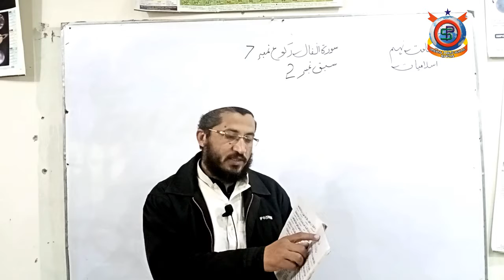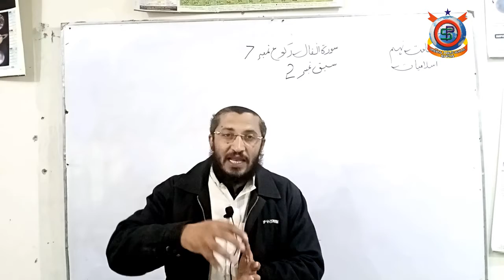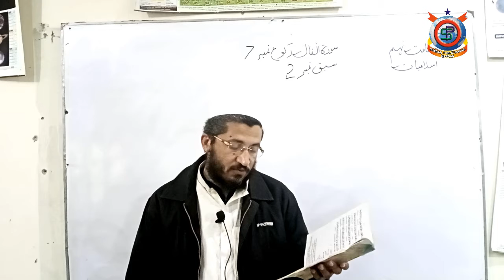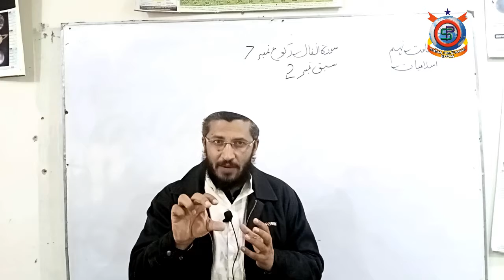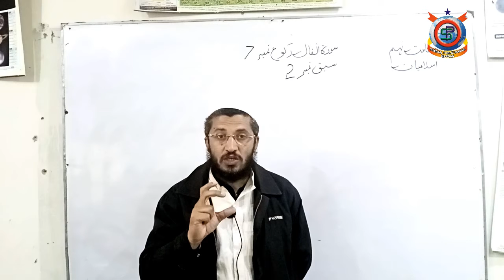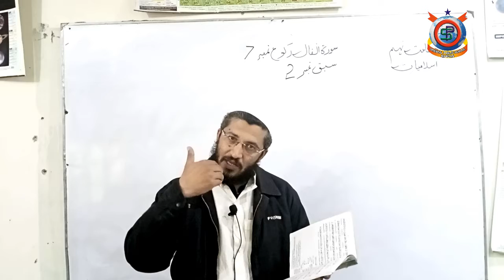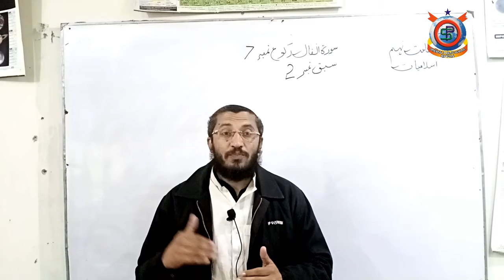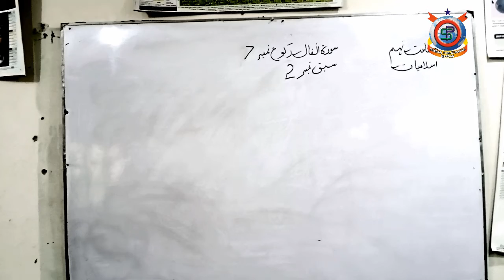Islamiyat Lecture 20 سوره انفال رکوع نمبر 7 Class 9th